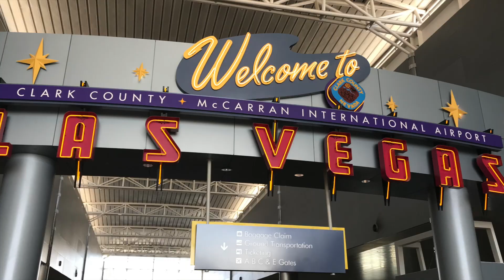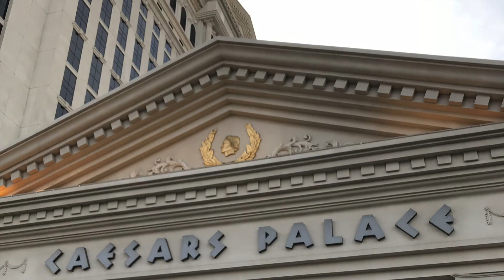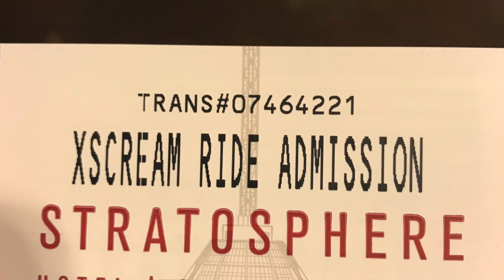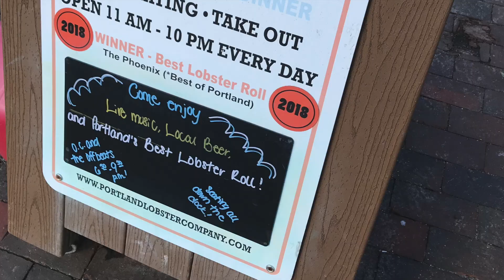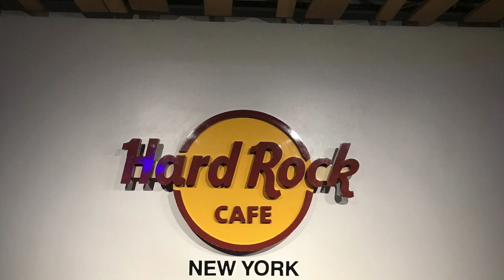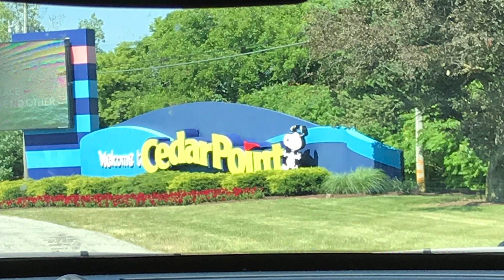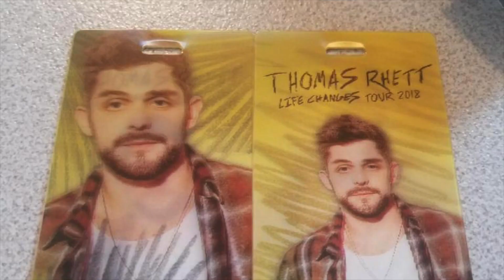SAYING GOODBYE TO 2018!!!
Take a look at some of our best memories from 2018 as we start the new year! We hope you guys have a wonderful 2019!

BE PASSIONATE. BE INSPIRING. AND ALWAYS REMEMBER THAT NOTHING IS IMPOSSIBLE!!!

Our videos are meant to inspire others to be themselves and be different. You can do anything you want to do if you set your mind to it. Don't let anyone else tell you different.